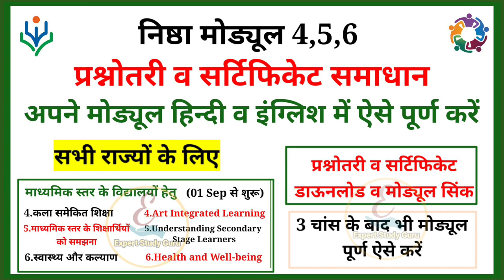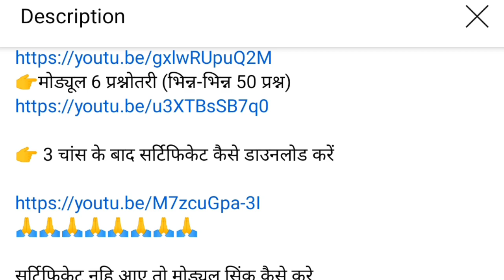Nishtha Module 5 Quiz Answers | Module 6 Answer Key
Nishtha Module 4 Quiz Answers | Module 4 Answer Key | Module 4 Nishtha  | Diksha Module 4 Answers

Topic to Learn in this video
Nishtha Module 4 | कला समेकित शिक्षा
Diksha Module 5
मोड्यूल 5 प्रश्नोतरी,
diksha module 4,
diksha module 6 quiz answer,
Diksha Module 5 Answers,
Diksha Module 4 Quiz Answers
Module 4 Answers,
Nishtha Question Answer Module 4,
Module 4 Nishtha Answers,
Diksha Question Answer,
Diksha Module 4,
Module 4 Nishtha Answer Key,
nishtha 4 quiz,
Nishtha prashnottari,
ExpertStudyGuru,

👉 3 चांस के बाद सर्टिफिकेट कैसे डाउनलोड करें

सर्टिफिकेट नहि आए तो मोड्यूल सिंक कैसे करे

निष्ठा मोड्यूल प्रश्नोतरी

 *70% अंक लाना प्रत्येक मोड्यूल में अनिवार्य वो भी 3 चांस में*  *अन्यथा सर्टिफिकेट नही आएगा*

 *निष्ठा के सभी 13 मोड्यूल आपको यहाँ इस टेलीग्राम व इस शैक्षणिक यूट्यूब चैनल पर उपलब्ध करवा दिए जाएंगे।*

टेलीग्राम व यूट्यूब को जॉइन करे

सभी ग्रुप में शेयर कीजिए।

 *शिक्षा विभाग की सभी पीडीएफ आर्डर व ऑनलाइन कार्यो के लिए आप भी जॉइन करे*